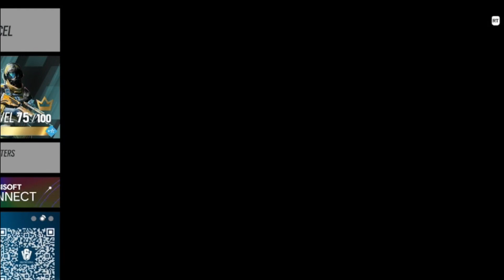Would You Rather Funny Moments on Rainbow 6 Siege (Part 2)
Rainbow 6 Siege, the game like search and destroy from COD. Deal with that explanation I fell lazy.

-Hope you enjoy my high voice and our dumb jokes, enjoy them as jokes and

-Outro
What said when I asked him for a link to anything he wants,
"Well I don't make much music lately sooo" with that amount of O's as well sooooo ahhhhh no link xD